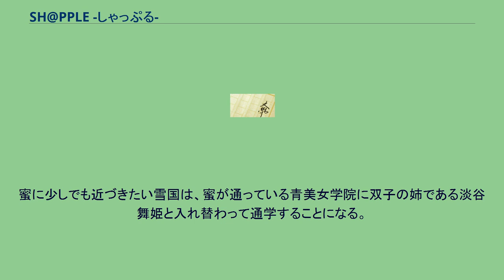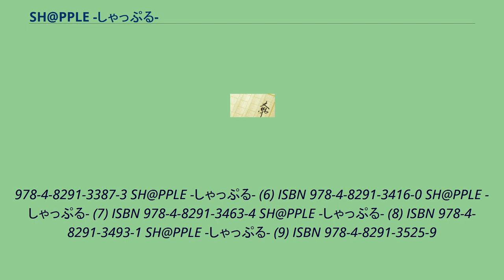SH@PPLE -しゃっぷる-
『SH@PPLE -しゃっぷる- 』は、竹岡葉月・著、よう太・画による日本のライトノベル作品。
角川グループパブリッシング・富士見ファンタジア文庫刊。
全9巻。
また、月刊コンプエースの2009年9月号から2010年3月号までういらあくるによる漫画版が連載されていた。
主人公、淡谷雪国はある日図書館で出会った一駿河蜜に一目惚れしてしまう。
蜜に少しでも近づきたい雪国は、蜜が通っている青美女学院に双子の姉である淡谷舞姫と入れ替わって通学することになる。
※キャストはドラマCD版のもの。
SH@PPLE -しゃっぷる- (1) ISBN 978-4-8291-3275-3 SH@PPLE -しゃっぷる- (2) ISBN 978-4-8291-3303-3 SH@PPLE -しゃっぷる- (3) ISBN 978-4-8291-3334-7 SH@PPLE -しゃっぷる- (4) ISBN 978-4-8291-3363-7 SH@PPLE -しゃっぷる- (5) ISBN
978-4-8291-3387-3 SH@PPLE -しゃっぷる- (6) ISBN 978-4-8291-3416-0 SH@PPLE -しゃっぷる- (7) ISBN 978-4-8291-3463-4 SH@PPLE -しゃっぷる- (8) ISBN 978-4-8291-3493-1 SH@PPLE -しゃっぷる- (9) ISBN 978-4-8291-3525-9